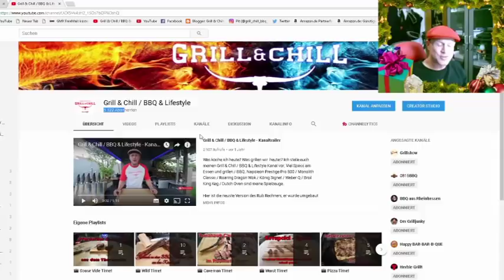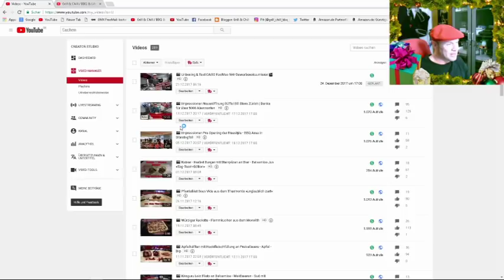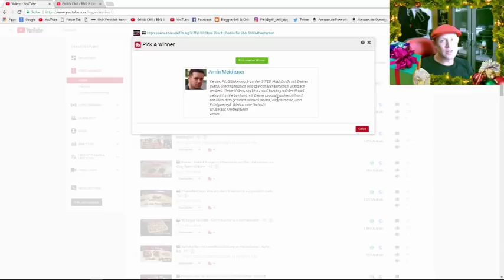📷 Die Gewinner sind !!!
Schaut rein und lasst euch inspirieren von meinen Rezepten rund ums Grillen, BBQ, Woken, Kochen, Niedergaren, Low & Slow, räuchern, Wursten und das alles draußen in meiner Outdoor-Küche. Viel Spaß am Essen und grillen / BBQ. Napoleon Prestige Pro 500 / Monolith Classic / Roaring Dragon Wok / COBB-Gas / Dutch Oven / Sunset BBQ-Tortuga sind meine Spielzeuge.

Herzlichen Glückwunsch an die 3 Gewinner und viel Spaß mit den Preisen.

Ich habe euch bereits angeschrieben und würde mich über eine Antwort in der Zeit von 1 Woche freuen, falls das nicht klappt gehen die Preise wieder in ein Gewinnspiel.

Danke an Büffel Bill meinem Fleischlieferanten des Vertrauens für die Unterstützung!

*Schneidebrett, Akazie Länge: 65 cm Breite: 25 cm Stärke: 3 cm *IKEA VARIERA Deckelhalter aus Edelstahl *IKEA KONCIS -Bräter mit Grillrost aus Edelstahl - 40x32 cm *NutriBullet Nährstoff Extraktor *Der neue PartyQ mit Ceramic Adapter *Der neue PartyQ mit Sm. Universal Adaptor *Maverick ET-733 Barbecue Funk-Thermometer Set, CE, Farbe: schwarz *Elektrischer Heissluft Grill- und Kaminanzünder *MICROPLANE Speciality Turmreibe 5 in 1n *Microplane Premium Classic Serie Zester Reibe schwarz *Ampri Style Black puderfreie Nitrilhandschuhe